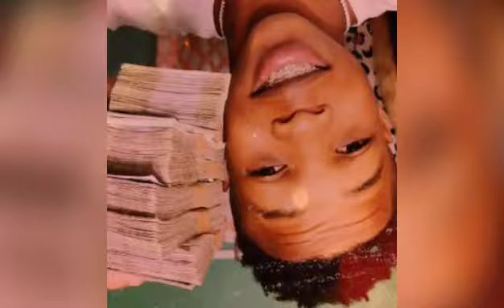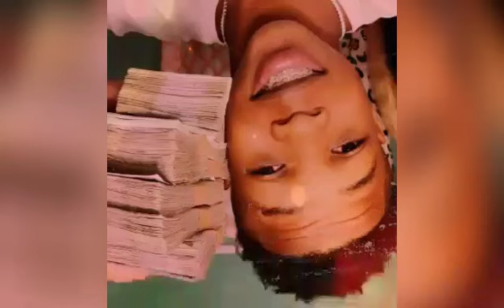Vybz Kartel Son Likkle Addi Keep Baby shower ( Kartel ) Congrats is Son UTG 2020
DM FOR /business and promotions Enquiry On IG